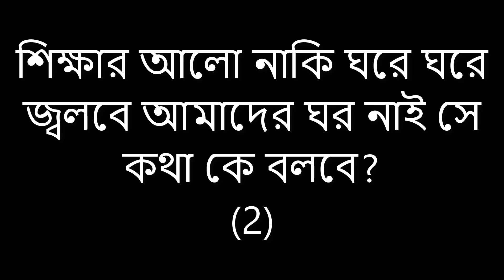Gully boy part 3 lyrice | Tabib & Rana | New Bangla Rap Song 2019 | BD Hip Hop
This Song name is gully boy part 3 lyrics (গলি বয় 3 লিরিক্স) bangla rap song 2019. দেশে পাচ লাখ তেইশ হাজার কোটি টাকার বাজেট হলো। বিটিভিও আঠারশো আটশট্টি কোটি টাকা পেলো। পথশিশু কি কিছুই পায় না?

Repper: Rana & Tabib